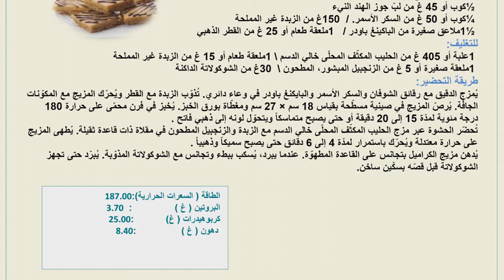شرائح الشوفان بالكراميل والزنجبيل | عليكم بالعافية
تبين هذه الوصفة إمكانية تحضير الحلويات بطريقة صحية عبر اعتماد مكونات غذائية مفيدة كالشوفان.

تحتوي على ١٨٧ سعرة حرارية و٣.٧ غرام من البروتين و٢٥ غرام من الكربوهيدرات و٨.٤ غرام من الدهون.